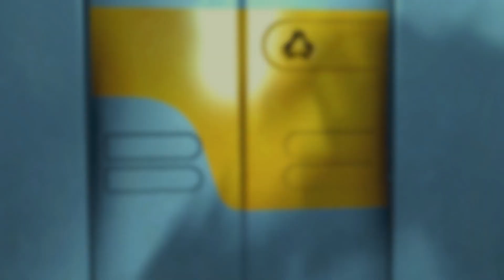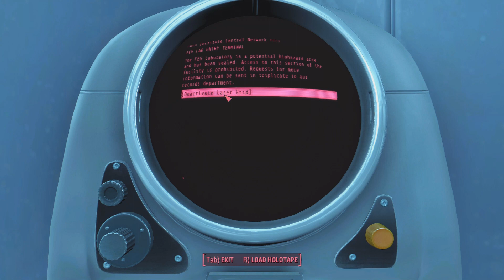Fallout 4 Ep56 - Thats Not Right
Join me on my crazy adventures in Fallout 4 while I try to smooth my way out of danger and be lucky enough to get some good loot. I will be attempting to play an all good female character and hopefully not get into too much trouble.

PC Specs
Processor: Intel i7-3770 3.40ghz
RAM: 12 GB
Graphics: Geforce GTX760 2GB DDR5
HardDrive: 2 TB